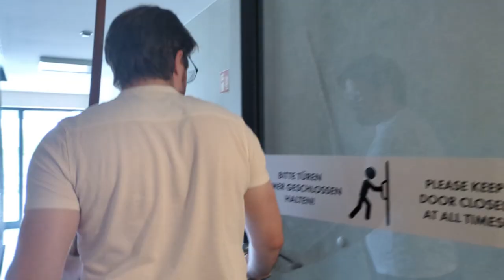Ich trainiere Kobudo und die Stabrotation und nehme euch mit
In diesem Video genieße ich das schöne Wetter und trainiere draußen Kobudo. Ich zeige euch ein paar Tricks beim drehen des Stabes, die ich lernen durfte und nehme euch mit auf mein Training.